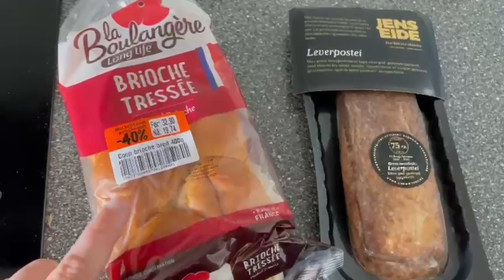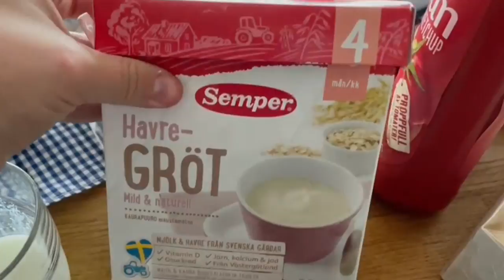ANNONSE Alvaskin | 2021 Dag 214 | Basseng i regnet og Alvaskin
ANNONSE for Alvaskin.no A - tillatt for alle

Alvaskin Instagram: @alvaskinofficial

Vi bruker:
Hovedvideo: